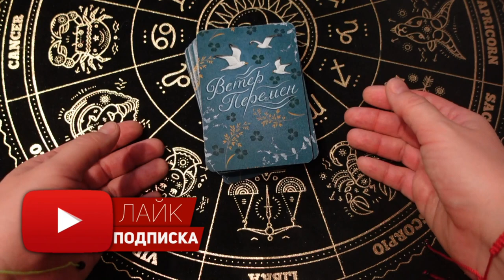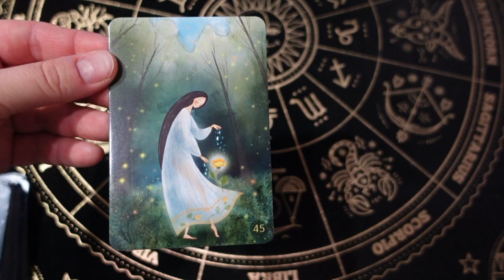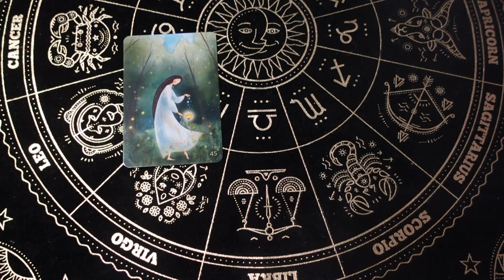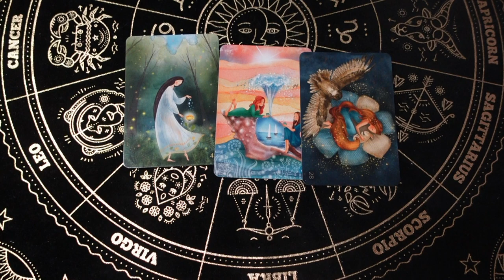❗️💯Метафорические расклады🍂♥️♣️ Ветер перемен 💖 диагностика 🔮 расклад на отношения